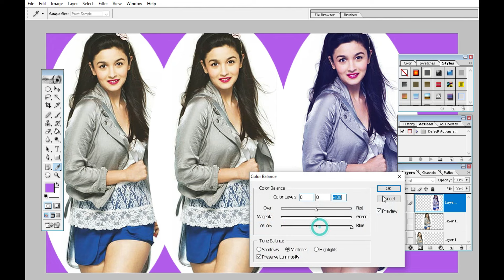Editing Photos of Beckground Dot Masti: A Comprehensive Guide